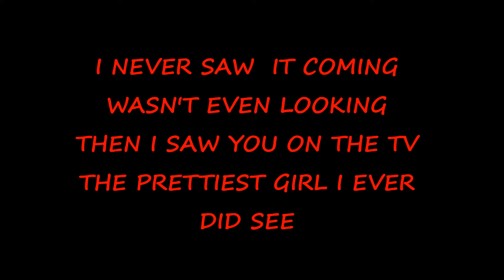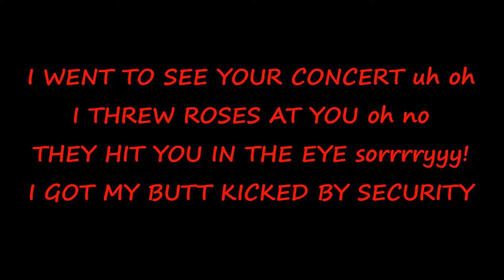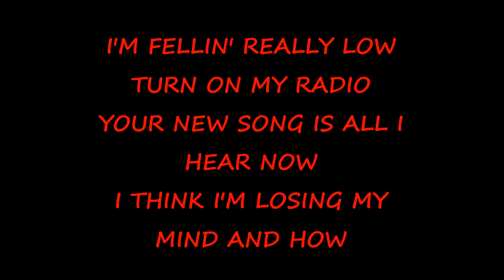AVRIL LAVIGNE(official lyric video)by Zak Diesel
orignal song about Avril Lavigne written and produced by Zak Diesel